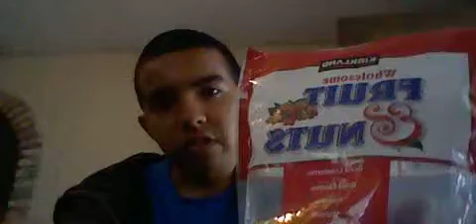Need a Gaming Snack? Here's one! B)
Why not eat healthy while gaming? I'm not trying to sound like a health advertisement, but this stuff is delicious! xD